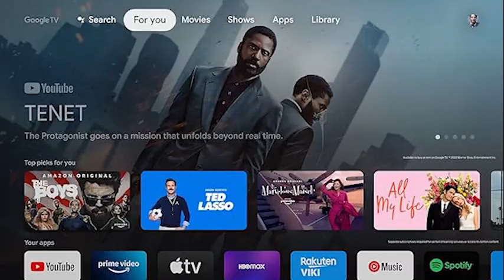121000 மதிப்புள்ள TV இவ்ளோ discount price ஆ | Yogam Deal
கண்கவரும் Amazon, Flipkart பொருட்கள் நினைத்து பார்க்க முடியாத Offersகளை தெரிந்து கொள்ள இந்த குரூப் ல் இணைந்து கொள்ளுங்கள் 👇👇👇

Yogam Deal channel is an another step stone of Yogam channel

🏡And this channel will be helpful for buying New Home , Plot or Land presently around Namakkal surrounding.

Note : We are giving business ideas and job opportunities.

For Amazon
For Flipkart